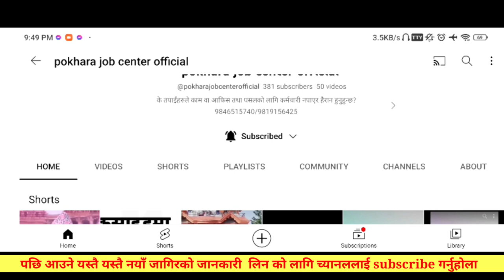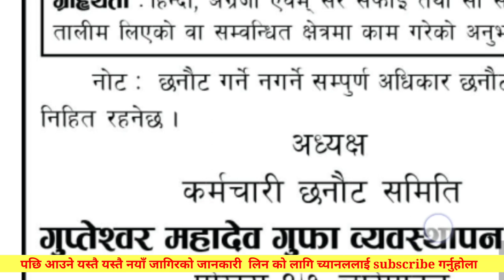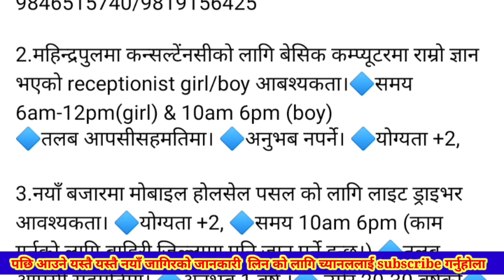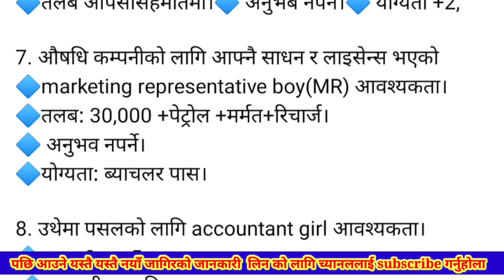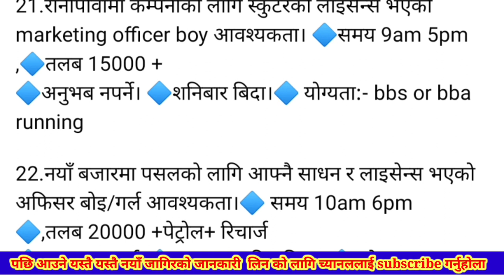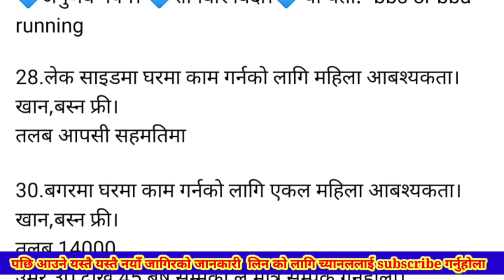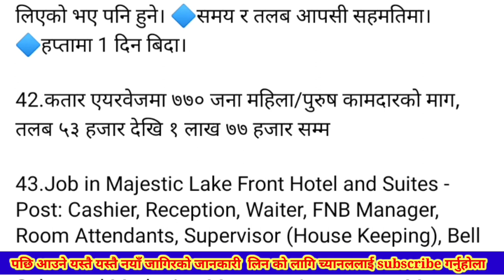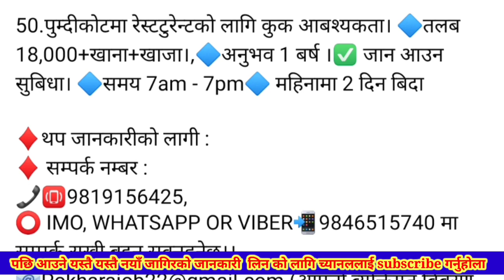job in pokhara| pokhara job center |new job vacancy 2080| pokhara ma kam